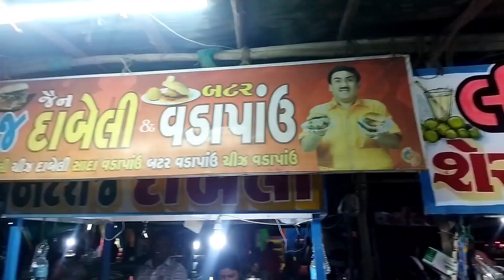Tithal Beach Pe Aaru Ko Car Me Bithaya 😍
Tithal Beach Pe Aaru Ko Car Me Bithaya 😍 | Tithal Beach

hit likes.

lost of ❤❤❤